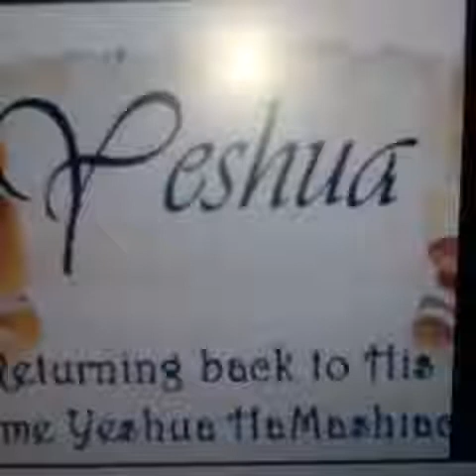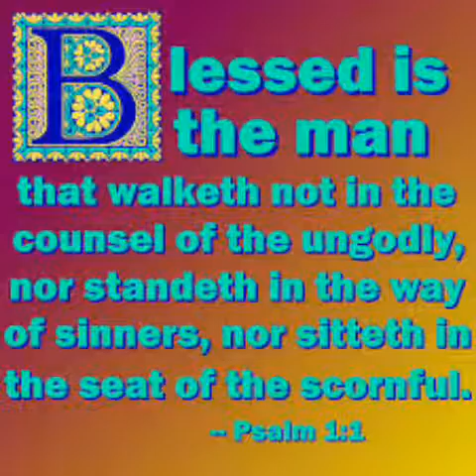Mashal 23 4 5 Mattityahu 6 19 29 Proverbs 19 17 18 Tehellim 41 1 Beresheit 12 5 Mattityahu 19 22